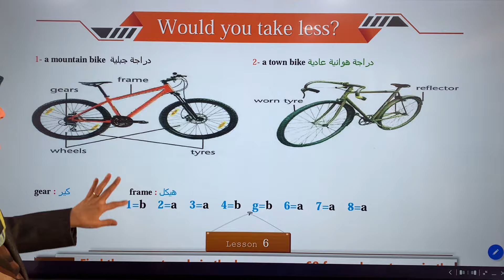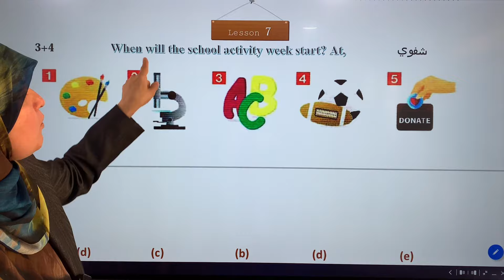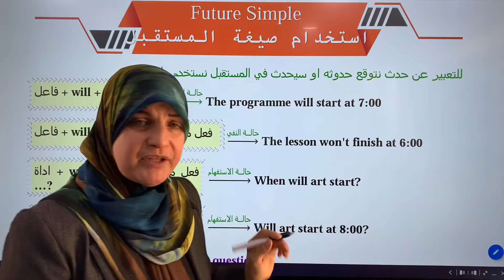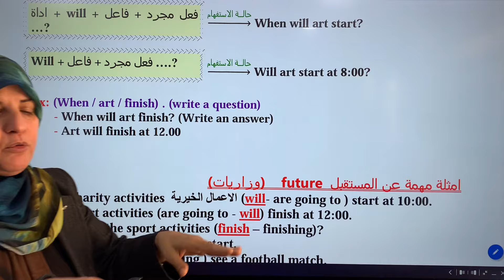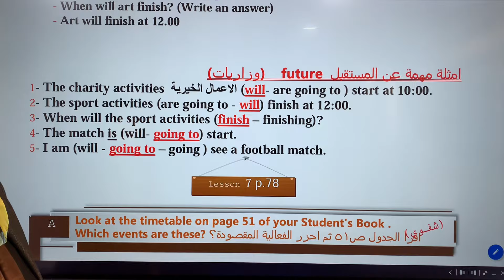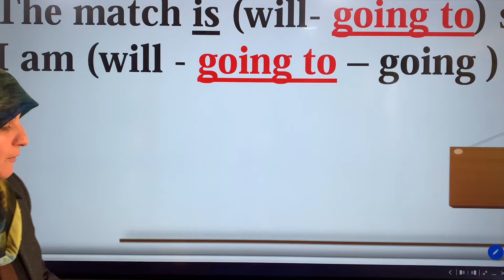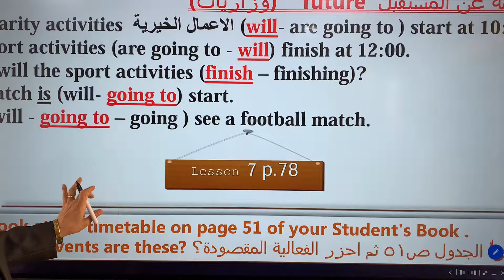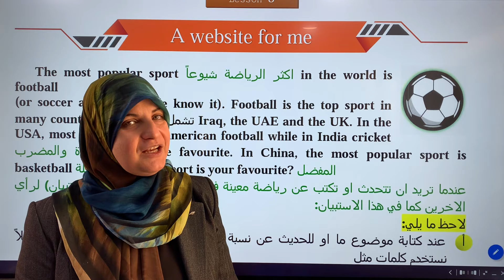انكليزي ثالث متوسط المنهج الجديد ٢٠٢٤ يونت ٥ الدرس ٦-٧